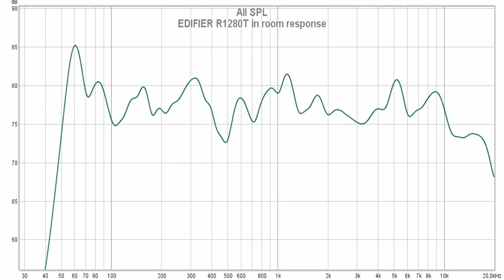Edifier R1280T vs Creative T100 || Sound & Frequency Response Comparison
Edifier R1280T on amazon DE
Edifier R1280T on amazon UK
Edifier R1280T on bhphotovideo
Creative T100 on amazon DE
Creative T100 on amazon UK

Do you like my content and find it helpful? Say thanks by buying me a beer via PayPalMe